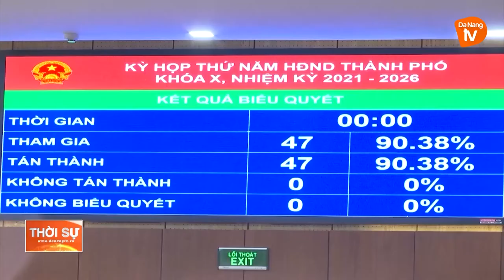KỲ HỌP THỨ 5 HỘI ĐỒNG NHÂN DÂN THÀNH PHỐ ĐÀ NẴNG KHÓA X